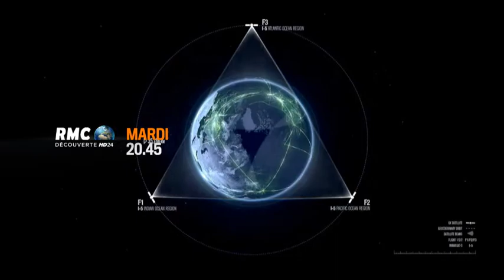20H45 - Mardi 3 Mars - Soirée Spéciale la disparation du MH370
La disparition du vol MH370, le 8 mars 2014, est devenue le plus grand mystère de l'aviation. Comment un Boeing 777 peut disparaître sans laisser de trace ? Avec le témoignage d'experts, tentez de comprendre la plus grande énigme de l'aviation.